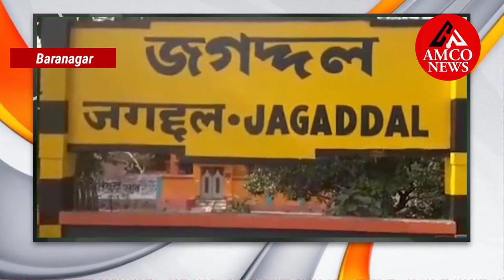Painting work is going on several railway stations of Sealdah Main Branch Eastern Railway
Painting work is going on at several railway stations of Sealdah Main Branch of Eastern Railway. Railways have taken this initiative to give environment friendly message.